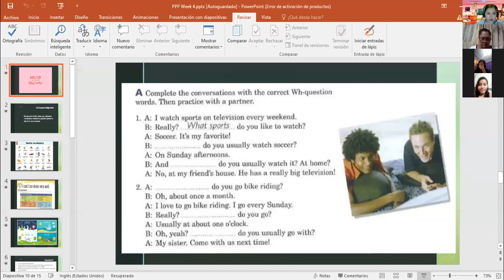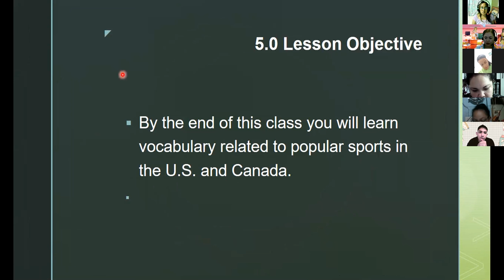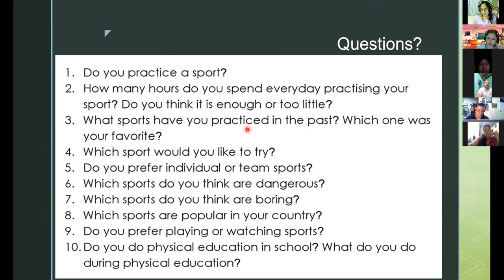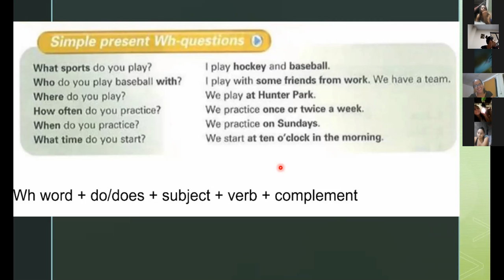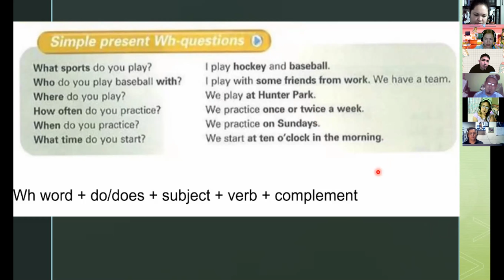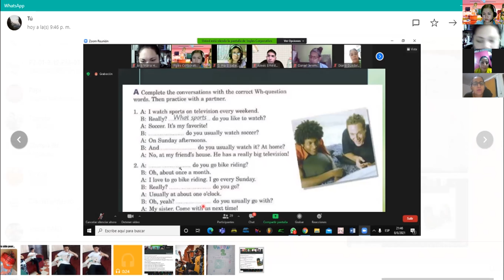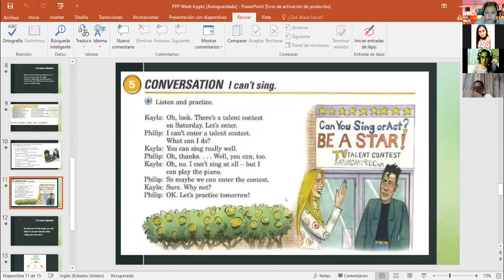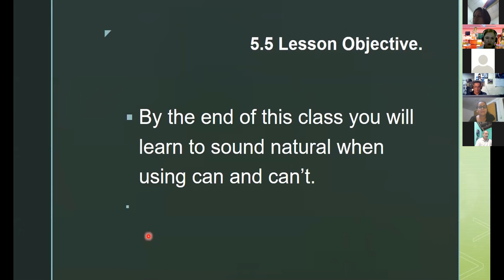Ingles Corporativo- Day 14 WH Questions P2 9-10